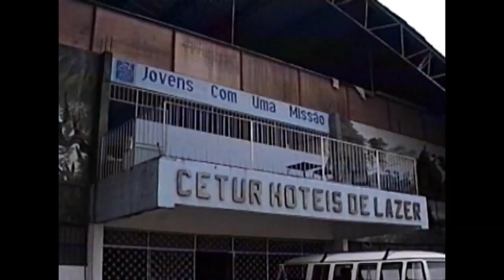Manaus UofN Worksop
UofN Workshop - Manaus
Mario da Silva

Approximately 350 participants from 40 nations gathered in Manaus for the 3rd UofN Workshop. About 60% of the conference attendees had never participated in a UofN International gathering before, such as those in Lausanne or Budapest, and approximately 50% of the participants were from South America. Manaus was selected as the host location primarily because Brazil had seen the fastest growth in UofN training programs compared to other regions worldwide. At that time, YWAM Brazil was the second-largest country in terms of the number of missionaries, with 700 full-time staff.

The event program was facilitated by David J. Hamilton, who was then the UofN Regional Academic Affairs Coordinator for Latin America. This was the first time a UofN International event was fully translated into other languages, including Portuguese, Spanish, and French.